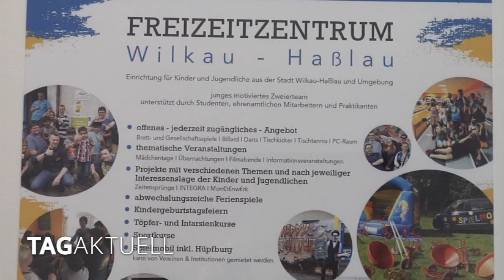Alter Bahnhof erstrahlt in neuem Glanz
Das alte Bahnhofsgebäude in Wilkau - Haßlau bekommt nun neues Leben eingehaucht. Nach jahrelanger Restaurierung wurde am heutigen Vormittag das neues Freizeitzentrum des Sprach-, Bildungs-, und Beratungszentrum e.V. im feierlichen Rahmen eingeweiht und für die Öffentlichkeit zugänglich gemacht.